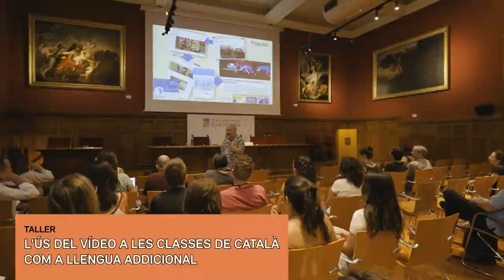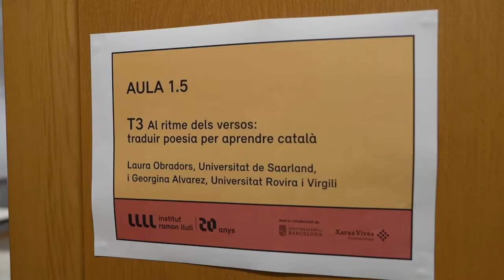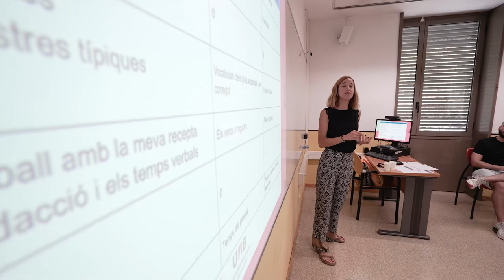36es Jornades Internacionals per a Professorat de Català | Barcelona, juliol 2022 - 36JIPC 2022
Vídeo resum de les jornades formatives per a professorat de català a les universitats fora dels territoris de parla catalana. Commemoració dels 20 anys de creació de la Xarxa Llull.

Amb la col·laboració de Xarxa Vives i Universitat de Barcelona.